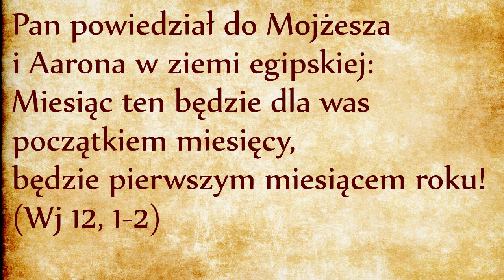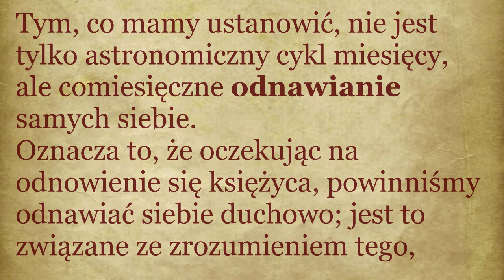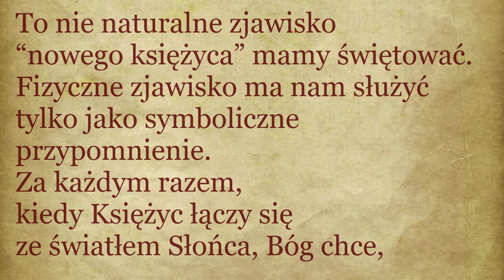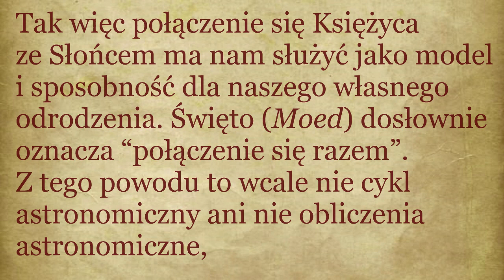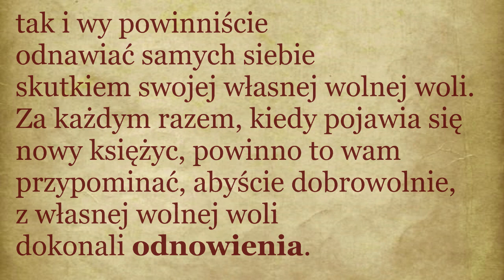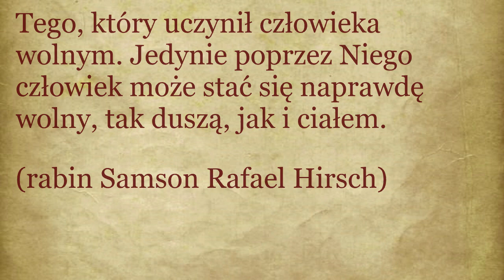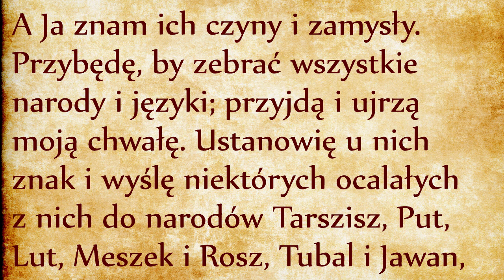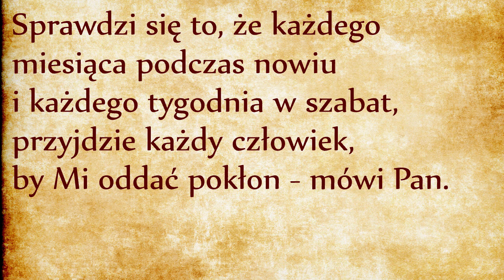DP004 Przykazanie poświęcenia nowego miesiąca (Wj 12, 2)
Witam serdecznie na kanale Zakochany w Biblii, gdzie wspólnie zastanawiamy się nad tym, w jaki sposób możemy przestrzegać Boże Przykazania w duchu i w prawdzie, bo Jezus nie zniósł Prawa Mojżeszowego, ale je wyniósł na poziom duchowy (link).
Przyjrzymy się najpierw w jaki sposób żydzi przestrzegają czwarte przykazanie Tory, następnie zastanowimy się nad tym, w jaki sposób jako chrześcijanie możemy to przykazanie zachowywać. Cytuję Torę Pardes Lauder autorstwa ortodoksyjnego rabina Sacha Pecarica. Taki jest komentarz do tego wersetu:
Tekst nie mówi “to odnowienie księżyca będzie początkiem miesięcy”, lecz “to odnowienie księżyca będzie DLA WAS początkiem miesięcy”. Tym, co mamy ustanowić, nie jest tylko astronomiczny cykl miesięcy, ale comiesięczne odnawianie samych siebie. Oznacza to, że oczekując na odnowienie się księżyca, powinniśmy odnawiać siebie duchowo; jest to związane ze zrozumieniem tego, że macie ustanowić dla samych siebie własne okresy odnowienia.
To do tego właśnie wskazania odnosi się przykazanie o wyznaczonych czasach w roku, kiedy Żydzi mają gromadzić się w Świątyni. (...) Święto Rosz Chodesz [odnowienie miesiąca] (...) oznacza miejsce albo czas wyznaczony na nasze spotkanie z Bogiem. Spotkanie takie musi być zawsze aktem z obu stron dobrowolnym. Nie ma być jak spotkanie pana wzywającego sługi przed swoje oblicze. Bóg nie tyle nas wzywa, ile wyraża pragnienie, byśmy przyszli do Niego, dlatego tylko w ogólnych terminach określa czas, w którym spotkania te mają nastąpić. (...)
To nie naturalne zjawisko “nowego księżyca” mamy świętować. Fizyczne zjawisko ma nam służyć tylko jako symboliczne przypomnienie. Za każdym razem, kiedy Księżyc łączy się ze światłem Słońca, Bóg chce, aby Jego lud odnalazł swoją powrotną drogę do Niego i aby stanął w Bożym świetle - niezależnie od tego, gdzie może się wówczas znajdować i przez jakie okresy ciemności przechodziłby wtedy na swojej drodze przez historię. Tak więc połączenie się Księżyca ze Słońcem ma nam służyć jako model i sposobność dla naszego własnego odrodzenia. Święto (Moed) dosłownie oznacza “połączenie się razem”. Z tego powodu to wcale nie cykl astronomiczny ani nie obliczenia astronomiczne, lecz wyłącznie my sami, poprzez przedstawicieli naszej społeczności, wyznaczamy nasz chodesz i ustalamy datę naszego moed, naszego spotkania z Bogiem. Obiektywne astronomiczne dane nie wystarczą - potrzebne jest także subiektywne postrzeganie.
W Egipcie, w kraju najbardziej zatwardziałego pogaństwa, które unieruchomiło społeczną strukturę państwa, tworząc krępujący system kastowy, w tym właśnie kraju Bóg zaapelował do przyszłych przywódców Swojego narodu, pokazując im sierp księżyca usiłujący wyłonić się z ciemności do odnowionego światła, i powiedział im: Taki właśnie powinien być wzorzec waszego postępowania! Podobnie jak księżyc odnawia się skutkiem działania praw przyrody, tak i wy powinniście odnawiać samych siebie skutkiem swojej własnej wolnej woli. Za każdym razem, kiedy pojawia się nowy księżyc, powinno to wam przypominać, abyście dobrowolnie, z własnej wolnej woli dokonali odnowienia. I tak jak Ja was odnowiłem, a wy odnowiliście samych siebie, tak powinniście, jak księżyc, wyruszyć poprzez ciemniejące nieba innych narodów i - dokądkolwiek pójdziecie - głosić posłanie ‘odnowienia’, naukę Boga, dobrowolnego Twórcy wszystkich rzeczy, Tego, który uczynił człowieka wolnym. Jedynie poprzez Niego człowiek może stać się naprawdę wolny, tak duszą, jak i ciałem. (rabin Samson Rafael Hirsch)
Widzimy więc, że sami ortodoksyjni żydzi interpretują to przykazanie duchowo jako potrzebę comiesięcznego zgromadzenia się wierzących oraz jako okazję do odnowienia poprzez skruchę i postanowienie poprawy.
Tak się składa, że w Kościele katolickim funkcjonuje bardzo podobną tradycję, mianowicie spowiedź miesięczna, która spełnia duchowe przykazanie odnowienia. Funkcjonuje też praktyka pierwszych piątków miesiąca, kiedy wierzący gromadzą się wokół eucharystii, co też wypełnia duchową funkcję tego przykazania.
Księga Izajasza kończy się wizją czasów Mesjańskich. Czasy Mesjańskie charakteryzują się tym, że wszystkie narody ochoczo obchodzą święta nowiu i szabatu.  (Iz 66, 18-24)
Czy już żyjemy w czasach Mesjańskich, czy to proroctwo odnosi się dopiero do Paruzji, po drugim przyjściu Chrystusa? Niech każdy sobie na to odpowie w świetle ostatniego proroctwa z Księgi Izajasza.